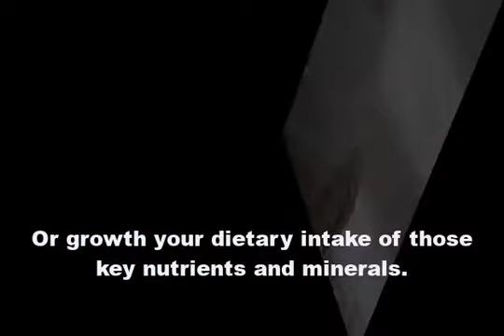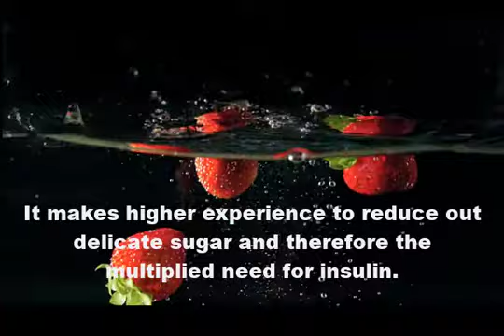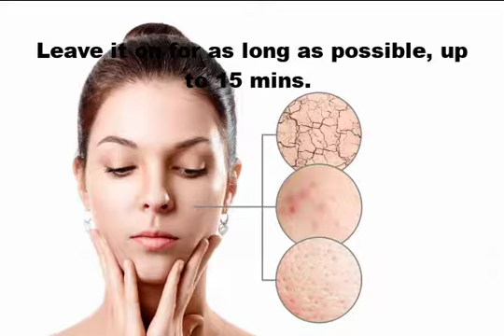ACNE HERBAL TREATMENT.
Please visit other products...
Herbal treatments for acne.

Acne is that the shape of trouble that might strike at any age.

It seems. At the identical time as we tend to partner it with young adults.

It may flare at numerous various factors to your existence.

Hormones play a key function inside the development of acne.

As does nutrients and different elements.

You will be seeking out natural remedies for acne.

In any case, the "chemical" acne treatments bought over the counter might also appear harsh and/or vain.

Right here are some thoughts for natural treatments for pimples.

Regardless of what age you're.

Take an excellent multivitamin Many people are poor in key nutrients and minerals.

Amongst those nutrients, maximum essential for the remedy and prevention of acne are nutrition

Zinc, vitamins e, selenium, and chromium.

In case you'll not understand a supplement with all of these nutrients.

You may take a number of those ones after the opposite.

Or growth your dietary intake of those key nutrients and minerals.

Weight loss plan The position of the eating regimen is truly debatable with regard to controlling acne.

However, given the function that vitamins and minerals play in staving off and recovery pimples.

It makes me experience that a healthy food regimen is crucial in managing this circumstance.

Particularly milk because of the very fact the hormones and trans-fatty acids.

It includes can exacerbate pimples.

Subtle sugar is stated to exacerbate acne.

Sources component to sugar's impact at the frame's insulin production.

And therefore the connection among powerful sugar metabolism and skin fitness.

Research have demonstrated an improvement in pimples while patients received insulin injections.

Considering the truth that maximum folks cannot inject ourselves with insulin.

Neither is this truly useful for non-diabetics - it makes higher experience to reduce out delicate sugar and therefore the multiplied need for insulin

That it results in.

Smooth, entire food is implicated inside the remedy of acne.

Processed food regularly contain synthetic dyes and preservatives.

Which are demonstrated to own a bearing on hormone stages in the human frame?

Given the role of hormones in acne.

It is smart to stay far away from such synthetic materials.

Natural and/or homemade cleansers Supporting your acne heal.

Proper right here are some homemade alternatives as properly:

Mix 2 tablespoons of easy greek yogurt with 1 teaspoon of raw honey.

Observe this in your face as a purifier or to easy skin and rubdown lightly.

Leave it on for as long as possible, up to 15 mins.

Then rinse with warm water.

Yogurt and honey each help stability bacterial hobby to your pores and skin.

Grind meal on your blender till they'll be the first-rate powder.

Blend the oatmeal with enough water to create a paste and use it on the matter regions.

Depart on for a piece, then launder.

As a substitute, you'll mixture the oatmeal flour with simple yogurt.

right away contact your health care provider.